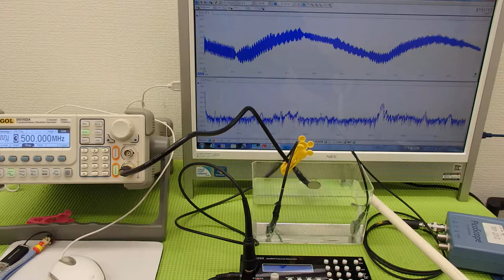オリジナル超音波実験 （超音波システム研究所 ultrasonic-labo）